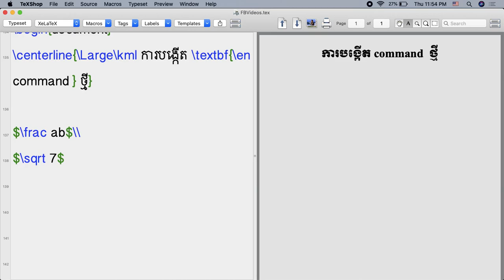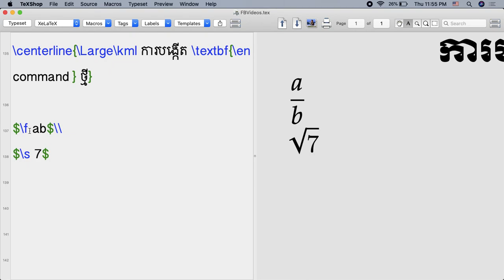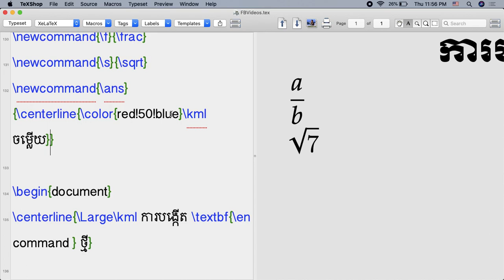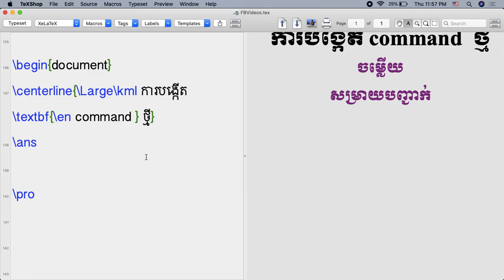Creating new commands in latex | ឡាតិច | ឡាតិចភាសាខ្មែរ | រៀនឡាតិច | លេតិច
វីដេអូនេះ រៀបរាប់អំពី​ការបង្កើត command ថ្មី​ក្នុងកម្មវិធីឡាតិច ដើម្បី​ជួយបង្កើនល្បឿន​ក្នុងការសរសេរអត្ថបទ។